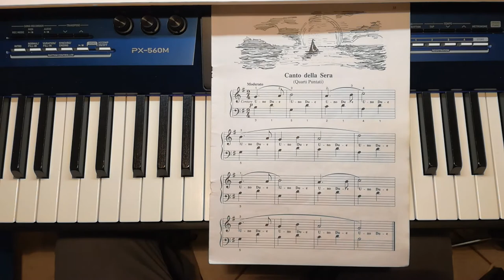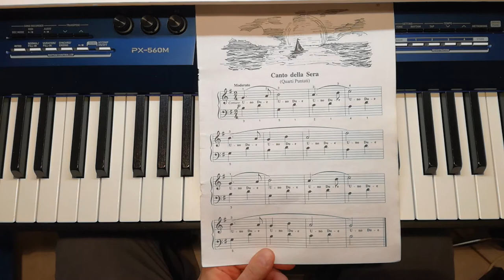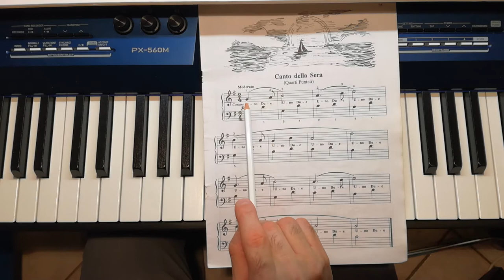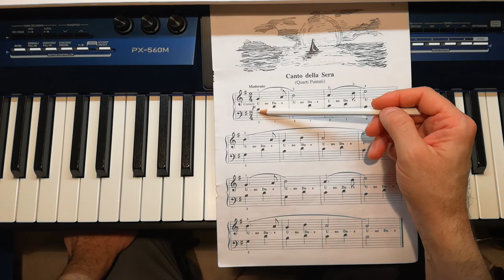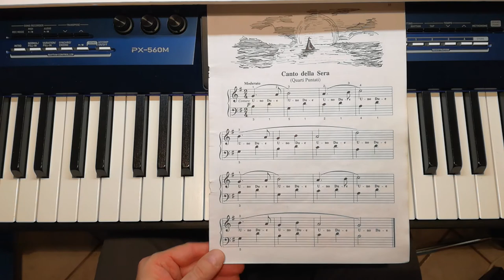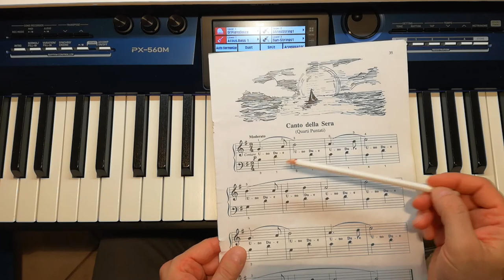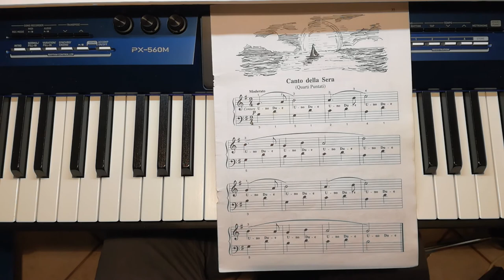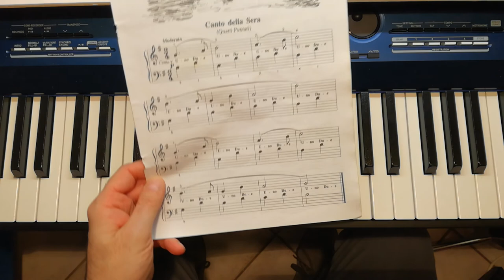Aaron 1° Volume - Canto della Sera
Brevi indicazioni per agevolare l'apprendimento di questo brano da parte dei giovani pianisti.